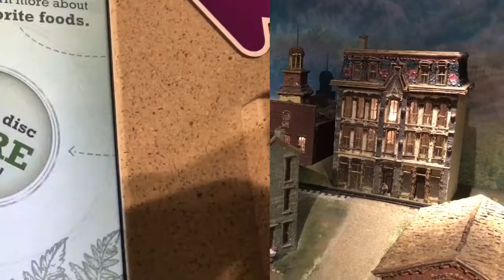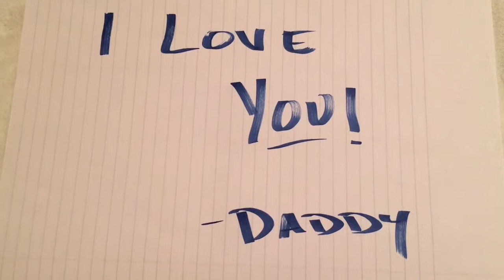Trains And Dinosaurs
For my son Jaxon who loves both trains and dinosaurs. I wish you could have been there with me.